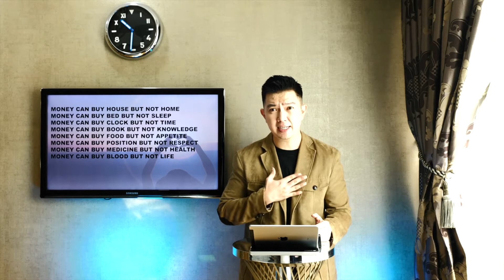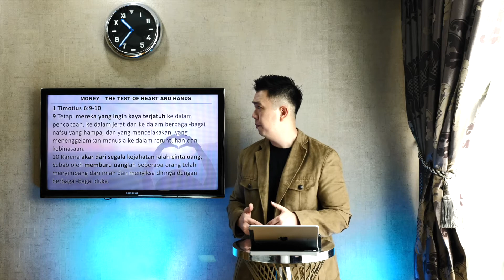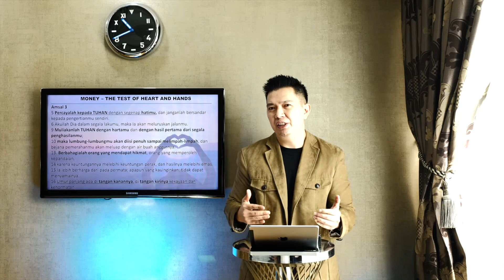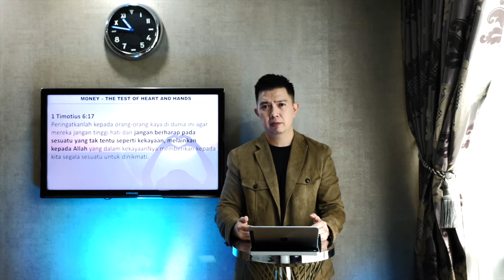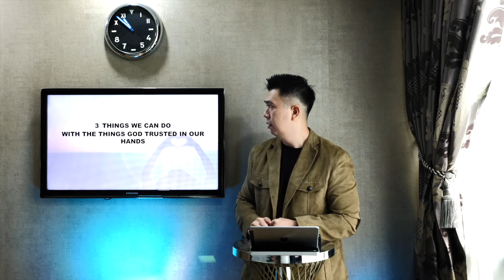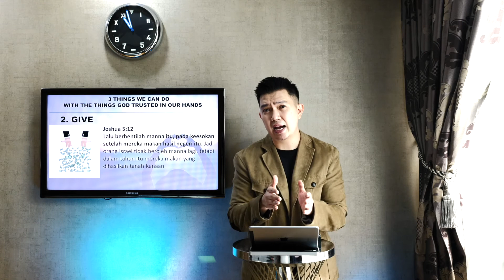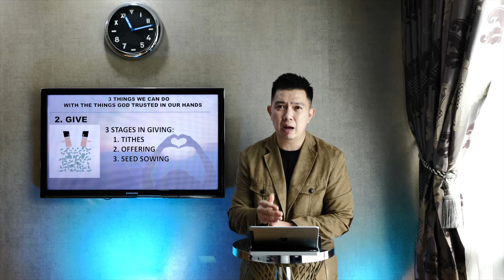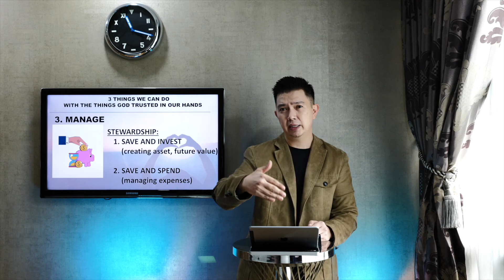28 June Indonesian Service: MONEY - The Test of Heart and Hand by Ps. Robby Andrianus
MONEY - The Test of Heart and Hands.
Tidak semua hal bisa dibeli oleh uang,  tetapi hal ini tidak sama sekali menunjukan bahwa uang tidak penting. Uang yang diterima ditangan sebagai upah merupakan suatu 'ujian' hati dan tangan kita. Dalam seri "Financial Transformation", kotbah ini mengingatkan kita untuk menempatkan Tuhan di hati kita, dan menempatkan uang di tangan kita untuk kita pakai sebagai alat untuk memuliakan Tuhan